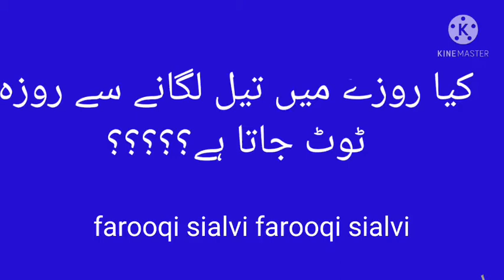roze me teel and lostion lagane se roza toot jata hain?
Allama hafiz muhammad khuram shahzad farooqi sialvi
oil sar ke balo me ur dari ke balo me